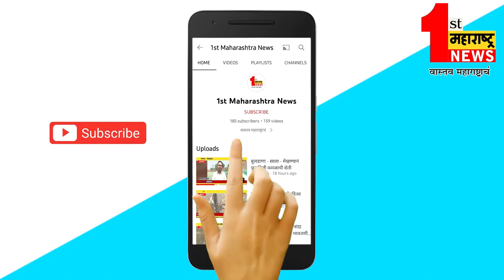बुलढाणा - संजय राऊताना धुणी - भांडी घासायचेच काम शिल्लक राहणार